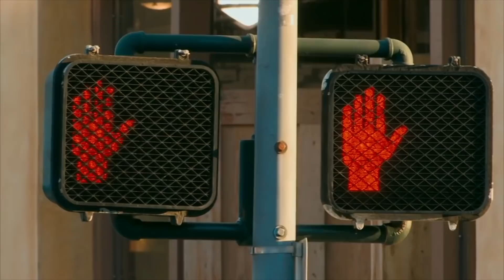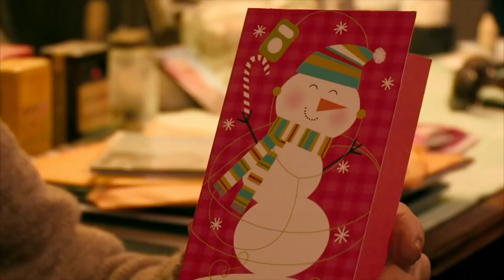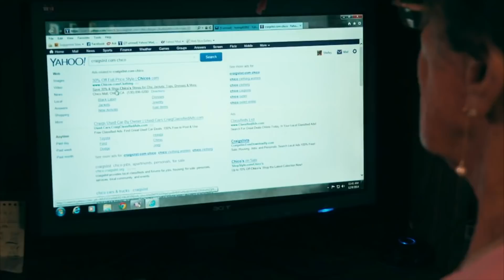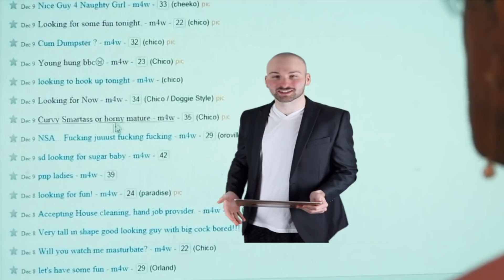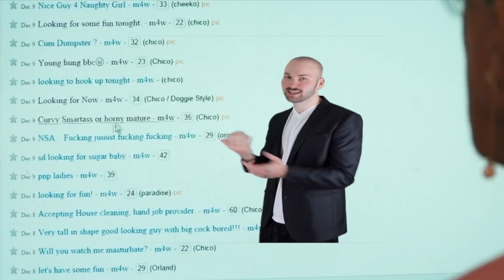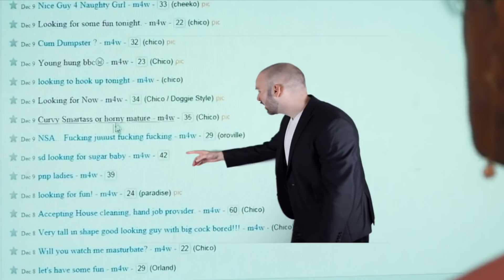Grandmother Lovers Kyle and Octavio - Shocking Lives | Unique Love Documentary | Documental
(credits: IronLobsterBoi, dm for credit)

Amazon wishlist: